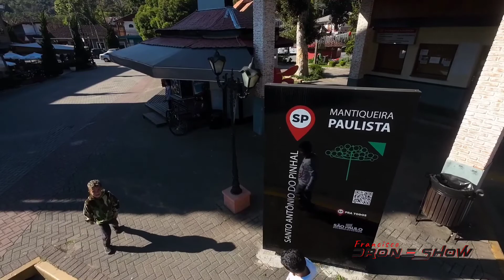Drone voando baixo no centro de Santo Antônio do Pinhal!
Conheça a estância climática de Santo Antônio do Pinhal, uma cidade encantadora por natureza bem próxima a Campos do Jordão!

Quer concorrer a um Drone igual a esse?
Partipem das ações entre amigos do canal 👇

Grupo fechado exclusivo das ações entre amigos do canal 👇
Grupo 1

Quer comprar um Drone igual a esse ou qualquer modelo DJI, com o menor preço do Brasil?
Entre em contato pelo whatsapp👇
(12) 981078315 ( Francisco Drone show) ou
( Hugo H2 Drones) e não esqueça de falar que veio através do canal do Francisco para receber um desconto especial!

Quer homologar seu Drone?